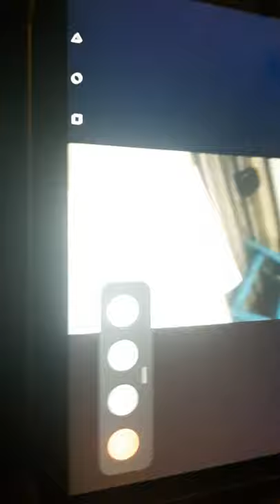Wolf kills Midas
R.I.P Midas - clawed by wolf

20th Febuary 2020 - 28th April 2021